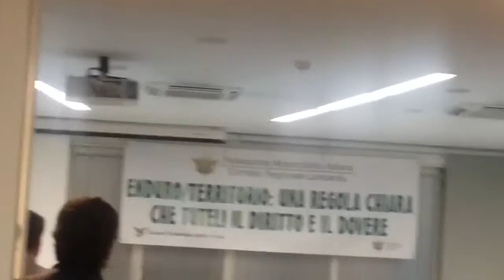20160516 fmi forestale territorio 1 Riunione con Paolo Sesti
Riunione in sede Lombarda FMI con Paolo Sesti e la dirigenza della Forestale in sede Lombarda FMI di via Piranesi a Milano, un meeting dove viene analizzato il problema della accessibilita' vietata ai percorsi fuoristradistici lombardi - Parte 1